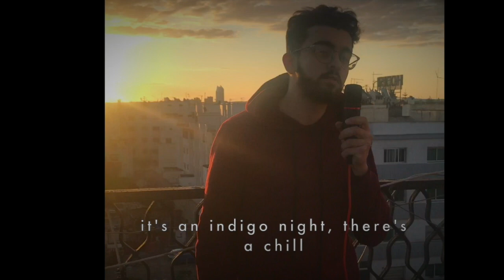Tamino - Indigo Night (cover)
This is my cover of the beautiful song Indigo Night, by the amazing Tamino, I hope you'll enjoy it!